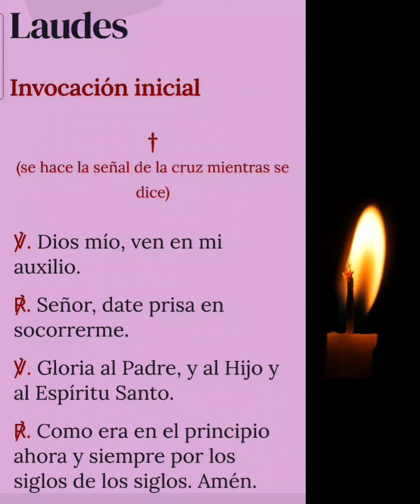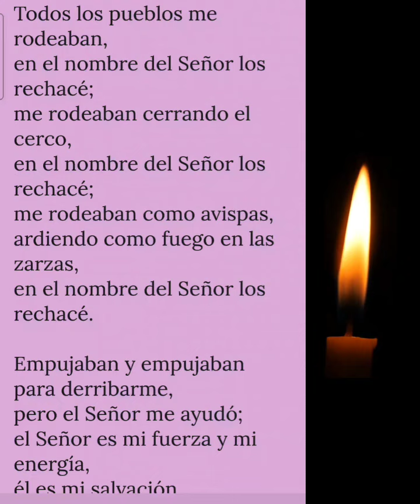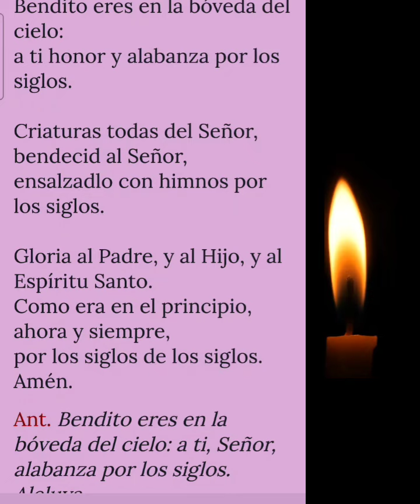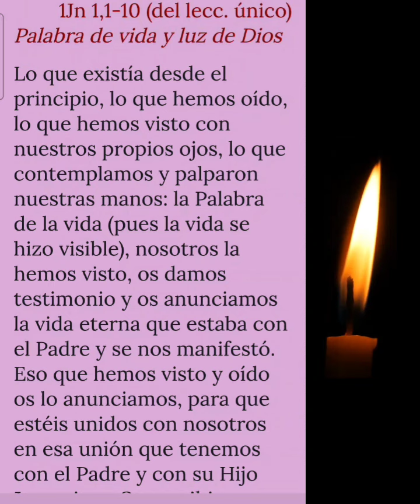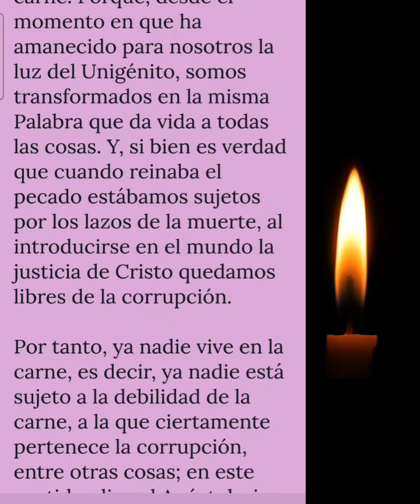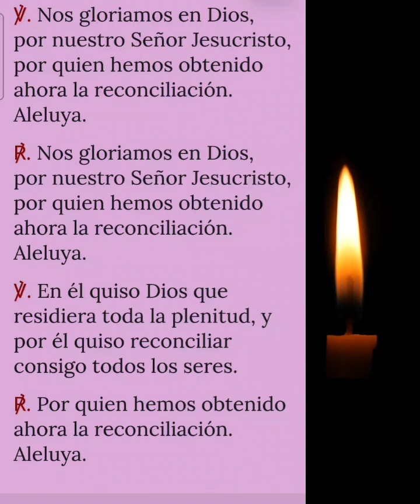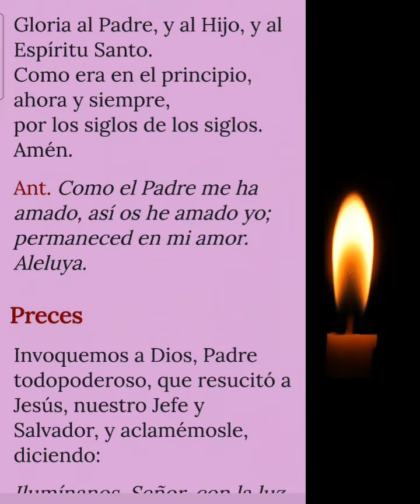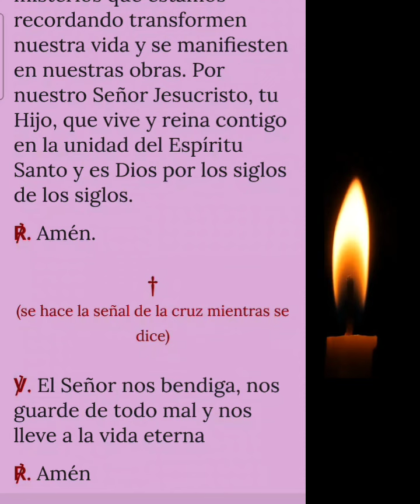🌿✝️ LAUDES. VI DOMINGO DE PASCUA. ORACIÓN DE LA MAÑANA. LITURGIA DE LAS HORAS 🌿✝️